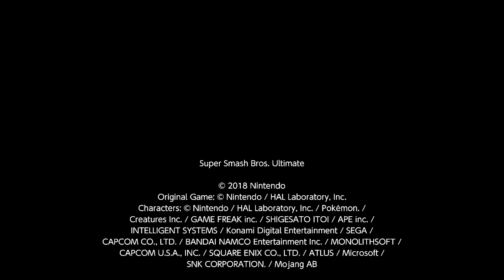Trapped in a game machine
wii fit fight